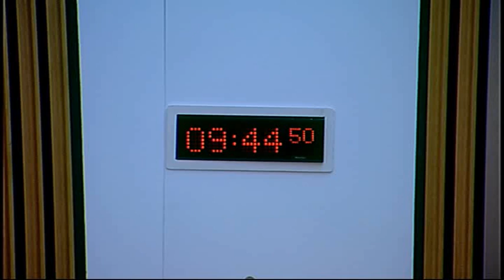Local Government and Regeneration Committee - Scottish Parliament: 28th May 2014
- Scottish Parliament Local Government and Regeneration Committee. Agenda

1. Decision on taking business in private: The Committee will decide whether to take items 4 and 5 in private.

2. Budget Strategy Phase 2015-16: The Committee will take evidence at the Budget Strategy Phase 2015-16 from—
Sue Bruce, City of Edinburgh Council, City of Edinburgh Council;
Elma Murray, Chief Executive, North Ayrshire Council;
Dawson Lamont, Head of Exchequer and Revenues, Highland Council;
Sandra Black, Director of Finance and Corporate Services, Renfrewshire Council;
Keith Dryburgh, Policy Manager, Citizens Advice Scotland;
Bill Gray, Programme Manager, Community Food and Health Scotland;
Rosemary Brotchie, Policy Manager, Shelter Scotland;
John Dickie, Chief Executive Officer, Child Poverty Action Group;
Dermot O'Neill, Chief Executive Officer, Scottish League of Credit Unions;
Francis Stuart, Research and Policy Advisor, Oxfam Scotland.

3. Budget Strategy Phase 2015-16 (in private): The Committee will consider the evidence received.

4. Annual report: The Committee will consider a draft annual report for the parliamentary year from 9 May 2013 to 8 May 2014.

5. Correspondence from the Rural Affairs, Climate Change and Environment Committee: The Committee will consider correspondence in relation to its approach to the consideration of climate change issues.

Edinburgh
EH99 1SP